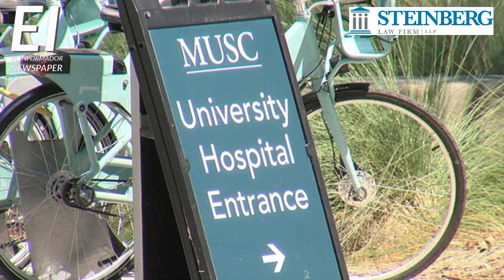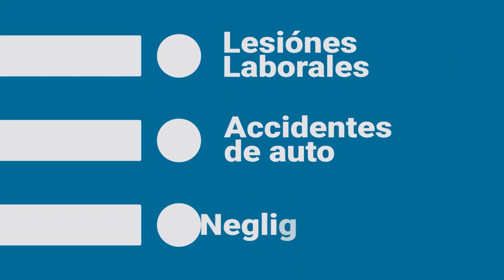AL DIA 01/05/2022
Resumen de las noticias locales de la región costera de Carolina del Sur, desde Charleston hasta Hilton Head. lowcountry​​​​​​ comunidadlatina​​​​​​ contigosiempre​​​​​​